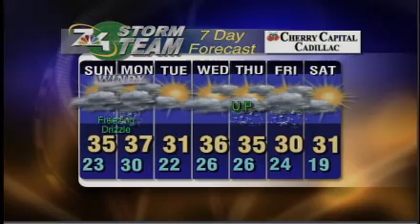December 17th Forecast